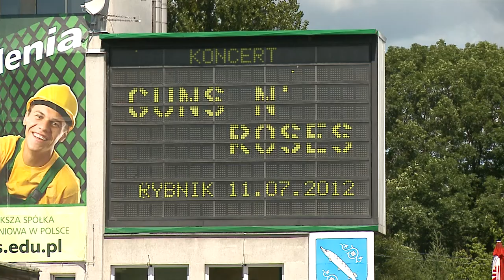Guns'n'Roses w Polsce. Rybnik 2012 i Stadion Śląski 2018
Grupa, która latem 2023 koncertuje w Europie, tym razem omija Polskę. Guns'n'Roses byli u nas cztery razy. Pierwszy raz - w Warszawie w 2006, potem w Rybniku w 2012, w Gdańsku w 2017 i w Chorzowie w 2018. A także 20 czerwca 2022 na PGE Narodowym.
Fragmenty archiwalnych materiałów z koncertów w Rybniku i Chorzowie. Byliście?
Guns'n'Roses w Rybniku, 11 lipca 2012: - Pamiętam, że na 20. urodziny dostałam od przyjaciółki w prezencie bilet na ten koncert - wspomina Fatima Orlińska, dziś reporterka Silesia Flesz i dziennikarka TVS.- Nie dość, że wyjechaliśmy do Rybnika kilka godzin wcześniej, to jeszcze kilka godzin czekaliśmy, aż na scenę wyjdzie Axl Rose, który się spóźnił. Było potwornie gorąca - wspomina Fatima.

Rzeczywiście. Wiele godzin czekali wtedy fani na występ gwiazdy wieczoru. Znany ze spóźnień Axl Rose dał odczuć polskiej publiczności to, co przeżywali już fani Gunsów na całym świecie - że lubi się spóźniać. Zniecierpliwieni rzucali butelkami w kierunku sceny, inni wychodzili ze stadionu, bo mieli powrotne pociągi do domów. Do Rybnika zjechali przecież fani z całej Polski! Występ zaplanowany na godz. 21 zaczął się dopiero o 23.20. Za to koncert zakończył się około godziny 2 w nocy. Na stadionie bawiło się około 17 tysięcy osób.